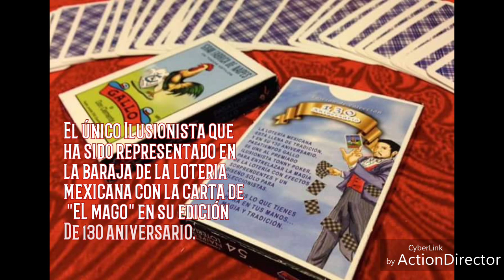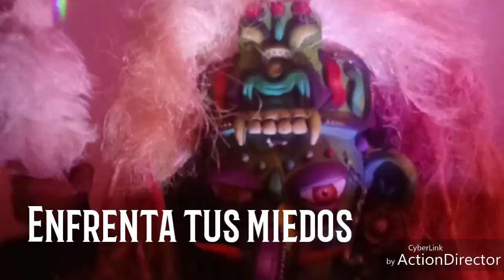México Mítico demo reel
Un vistazo al espectáculo México Mítico de Tonny Poker